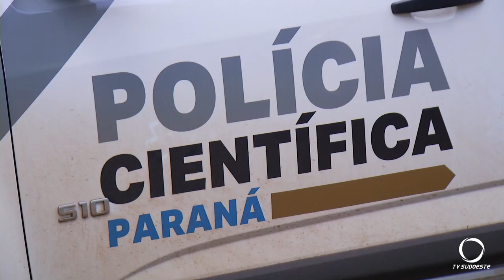Rapaz que estava desaparecido em Marmeleiro é encontrado morto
Segurança: O corpo de Tiago Gonçalves Von Boroswki, 26 anos, estava em uma mata na comunidade de Linha Pocinho.